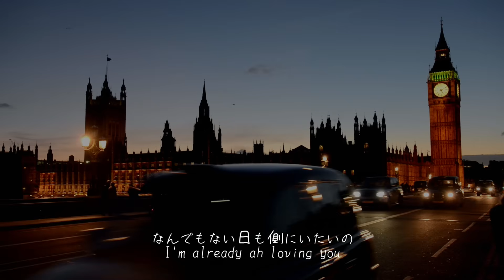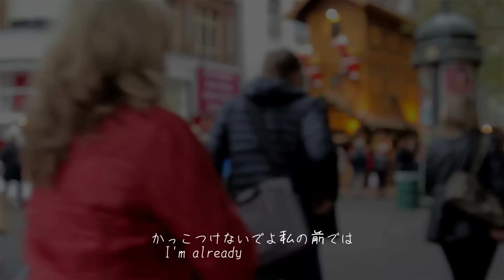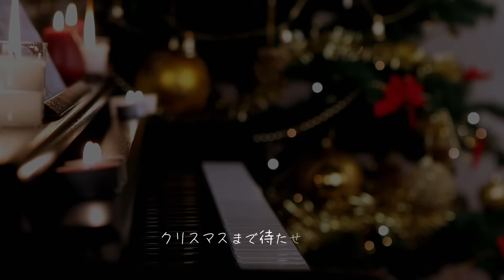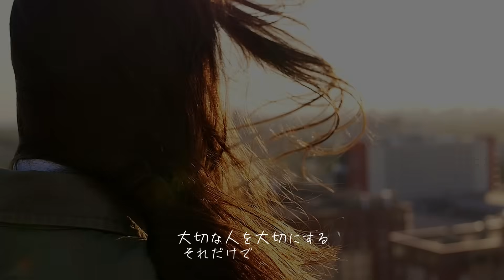Can't Wait 'Til Christmas 宇多田ヒカル 歌詞動画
作詞：Utada Hikaru
作曲：Utada Hikaru
編曲：Utada Hikaru

クリスマスまで待たせないで
いたずらに時が過ぎてゆく
なんでもない日も側にいたいの
I'm already ah loving you

長い冬は何を想う
春になればみんな旅の支度
私たちの季節はもうすぐ

街中が君に恋してる
かっこつけないでよ私の前では

白い雪が山を包む
渡り鳥がしばし羽を閉じる
二人きりのクリスマスイヴ

会う度に距離は縮むようで
少しずつ心すれ違う
約束事よりも今の気持ちを聞きたくて

人はなぜ明日を追いかける？
大切な人を大切にする
それだけでいいんです